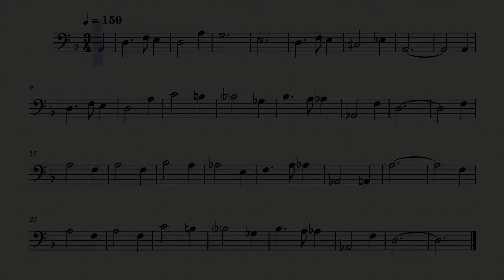Trombone Play Along - Hedwig's Theme (from Harry Potter)